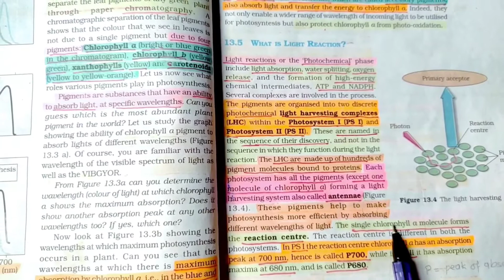Photosynthesis in Higher Plants Tricks | What Is Light Reaction | Quick trick | Neet 2022 & Neet2023